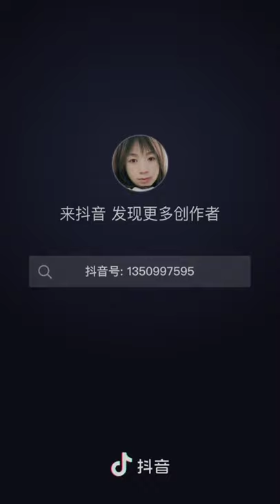Amazing Art Drawing Videos 🔴 drawing art artwork paint painting 0 1102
If you find it interesting, you can give me some money so that I can motivate myself to make more new and better videos 👉 Paypal